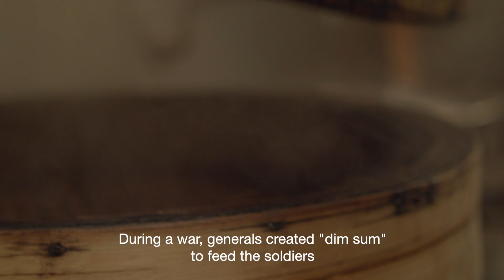SOUL FOOD EP.03 Fortune House - Food from the heart.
“Dim sum” is understood differently by different people. For some, it represents a weekend family tradition. For others, it represents trying a lot of new food for the first time. For others still, it represents a daily habit, not just a mere meal, but something that anchors the soul.

For Chef Kent, dim sum is inextricably woven to his heart to serve customers with his very best. As you feast with your eyes, we take a brief look in the kitchen to see the effort, skill, and passion that the chefs and kitchen staff apply to make the delicious dishes we see, smell and eat. May this story help you understand the heart behind them also.

For 28 years, Fortune House has become a home to many who dine here for their daily brunch routine or family dinner.  Some loyal customers have mentioned that it has been the exact dining space that hosted their wedding, their children's wedding, and their grandchildren's baby celebrations. Food brings families together, especially in the Chinese culture where loyalty, commitment, and family bonds hold such importance in values. Fortune House is not just a restaurant, but a second home treasuring a book full of memories for each of the millions of lives it has touched over the past 28 years. This is a legacy that will carry across for generations to come.

SOUL FOOD: STORIES THROUGH CUISINE
Who's behind the food on your plate? What are their challenges? What drives them creatively? What feeds their souls?

You see, it's not just about the food. It is, and so much more. Join us as we discover why these food producers, chefs, do what they do; hear their stories, listen to their voices as we enjoy a feast for the eyes, and explore it for ourselves.

Breath by Chad Lawson licensed through the Music Bed.